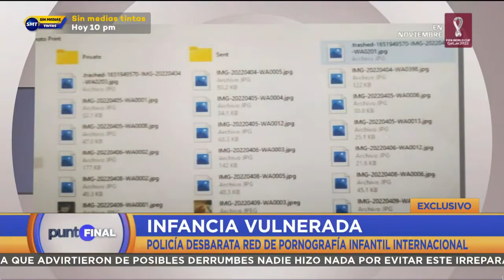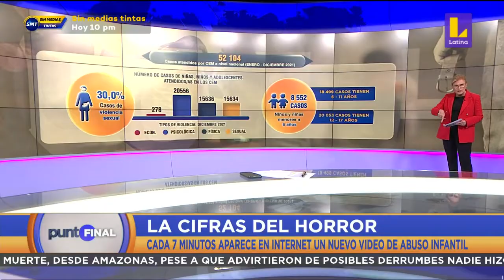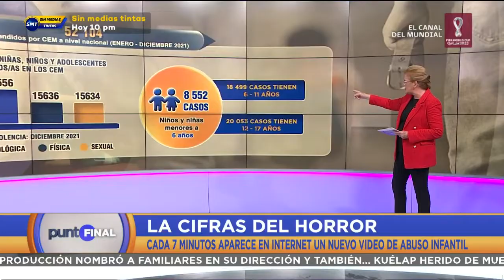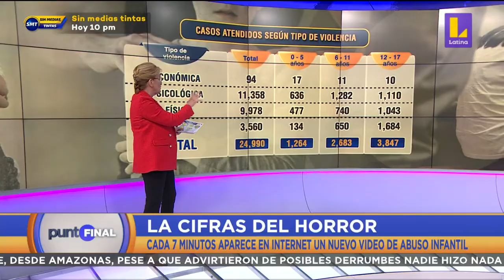Policía desbarata red de pornografía infantil internacional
🔴 PuntoFinal | Policía desbarata red de pornografía infantil internacional. Una investigación de la alta tecnología de la Dirincri y la Fiscalía estadounidense especializada en la seguridad del Estado desarticuló a una peligrosa banda que grababa y distribuía en grupos de WhatsApp abusos a menores.